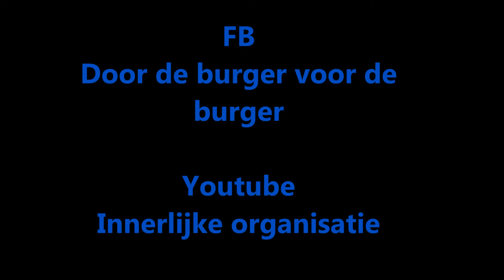Freedom Vibez met Mafja Mooliani dl 3 :"Rechtvaardigheid en burgerlijke zelfverdediging."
Freedom Vibez is een programma waarin alle gevoelige topics worden besproken die de vrijheid, gelijkheid en onafhankelijkheid van de mens raken. U kunt voor meer informatie de Facebook page van "Door de burger voor de burger" en Youtube channel van "Innerlijke organisatie" bezoeken.